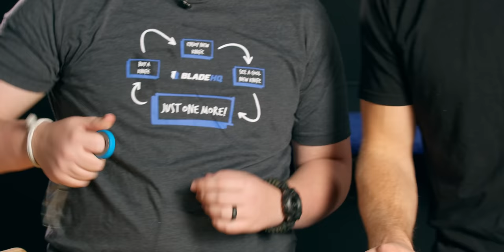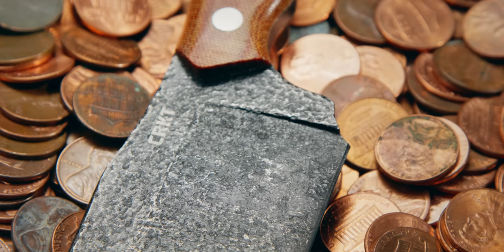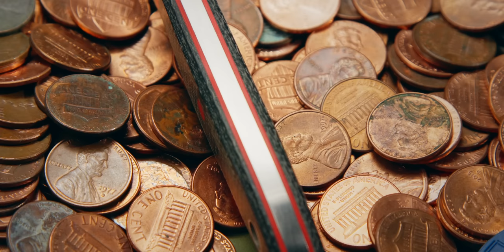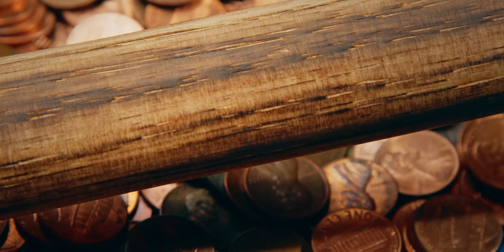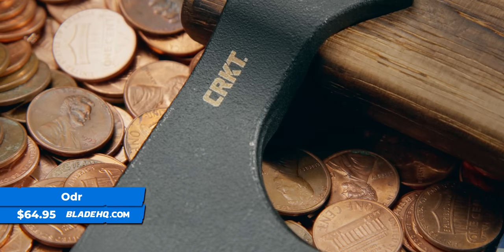NEW CRKT Knives 2023 - The Future of EDC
Ryan from CRKT visits Blade HQ and tells us all about the new knives and tools coming out in 2023!

0:00 Introduction
0:50 "ICE" Breaker
2:50 CRKT Provoke EDC
4:50 CRKT Provoke Trainer
5:36 CRKT CEO Microflipper Sheepsfoot
6:00 CRKT CEO Microflipper Drop Point
7:02 CRKT Tuna Compact
8:44 CRKT Overland Compact
10:04 CRKT Squid Compact
11:56 CRKT Pilar IV
13:41 CRKT Jake
15:49 CRKT Bamboozled
17:30 CRKT Nax
18:49 CRKT Razel Fixed Blade
20:43 CRKT Chogan Mattock
21:54 CRKT Odr
24:01 BREAKING The ICE